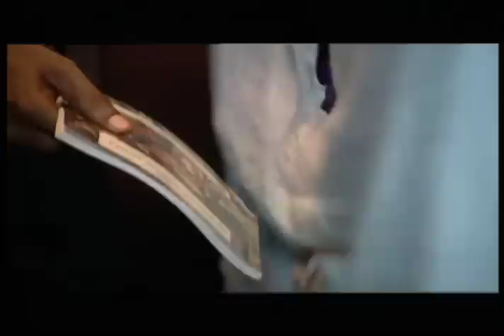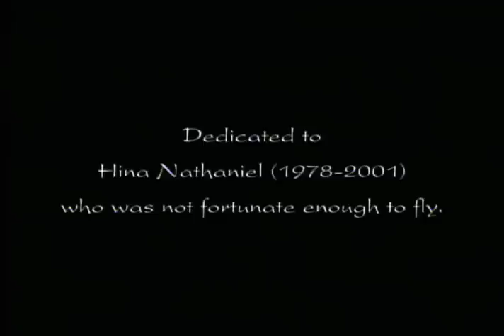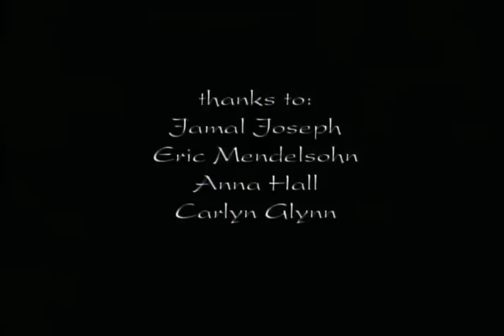Butterfly-Tilotama Shome & Adil Hussain dir: Tanuj Chopra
written by Afia Serena Nathaniel

Columbia film school project